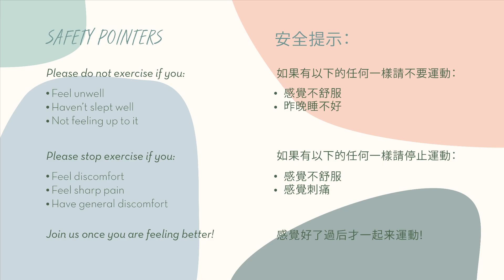Power Up Monday! (GYM Transformation Online) - 4th July 2022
Welcome to Power Up Monday! Let‘s come together to celebrate the birthdays in July!

欢迎来到Power Up星期一！我们一起来庆祝我们七月宝宝们的生日！